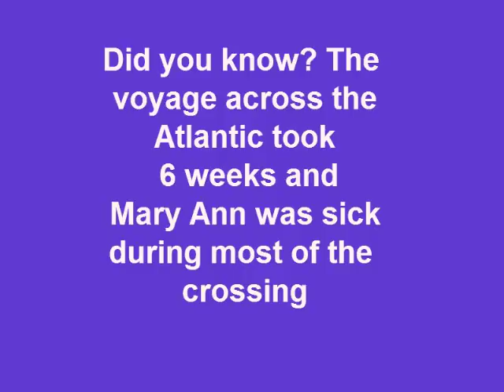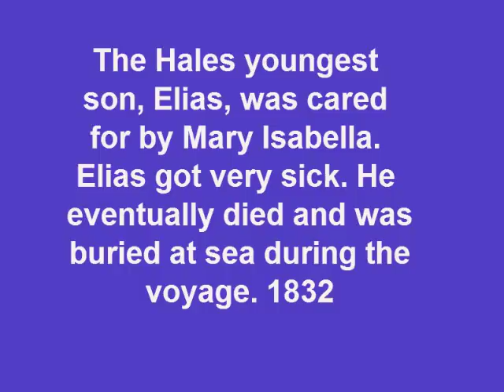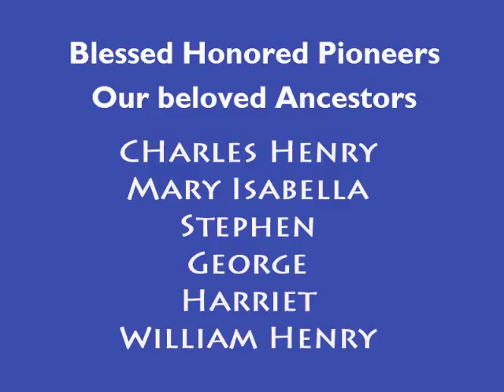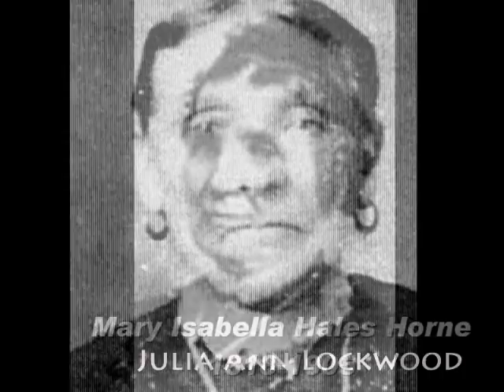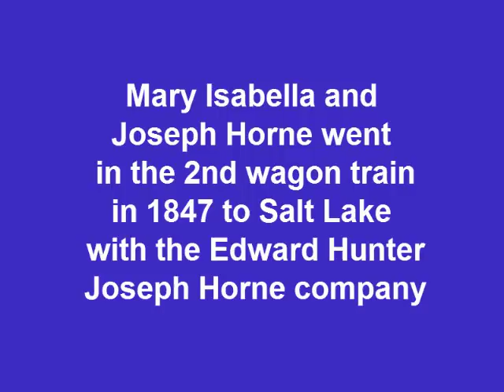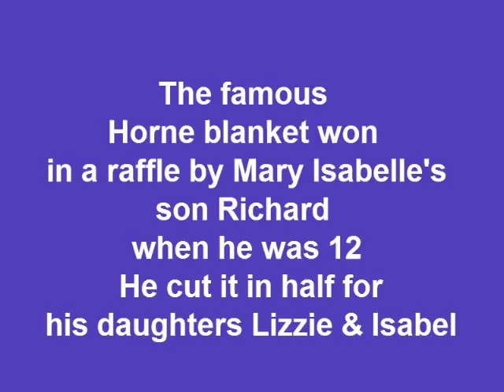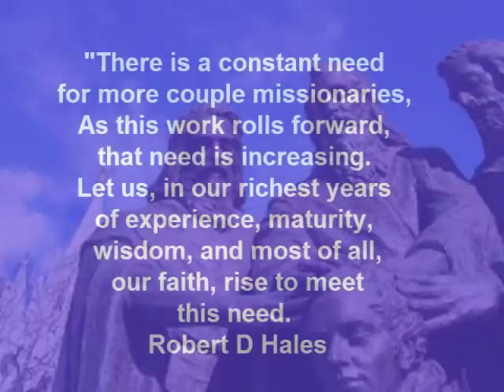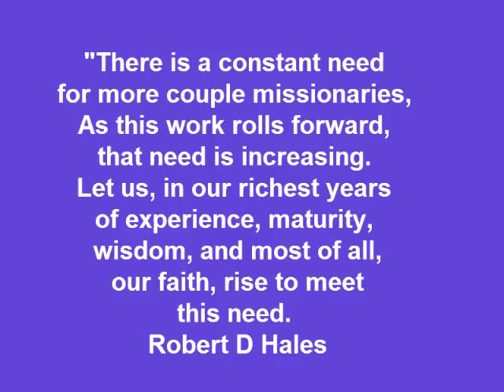Stephen and Mary Ann Hales History Production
This is a synopsis of the history of Stephen and Mary Ann Hales who joined the Church of Jesus Christ of Latter-Day Saints in 1836 and their six surviving descendants that came to the Salt Lake Valley in 1847 and 1851. This is the version shown at the Hales Gathering July 12, 2008. This video was created by Dr. Thane Hales chairman of the reunion.  Elder Robert D Hales was the key note speaker.
It is estimated that the descendants of Steven and Mary Ann number more than 32,000.